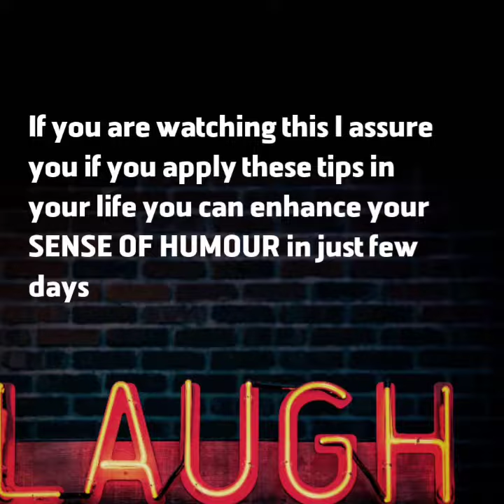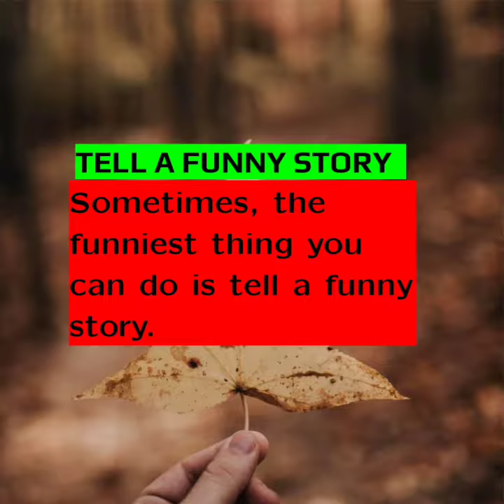Increase your Sense of humour in just 1.52 min. Interesting,motivational and personality development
After watching this video I can assure you that if you apply these tips you can easily Enhances your Sense of humour and develop your personality.